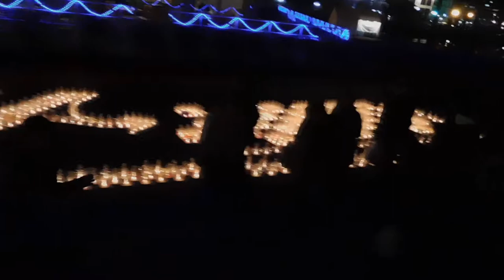20181224クリスマス2018横浜キャンドルカフェ20181224キャンドルナイトDSCN1901